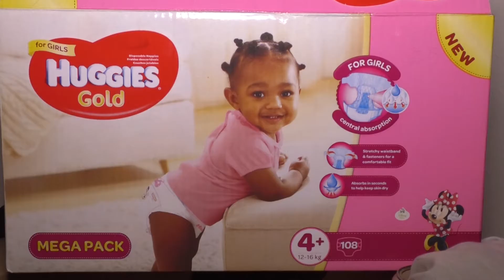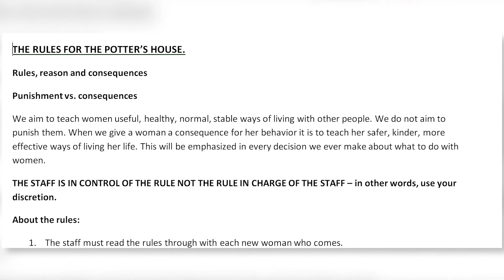516901 Refuge Worker 16